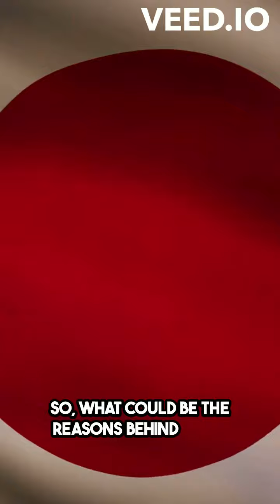baldness funfacts usa